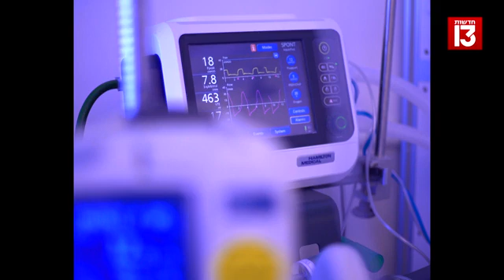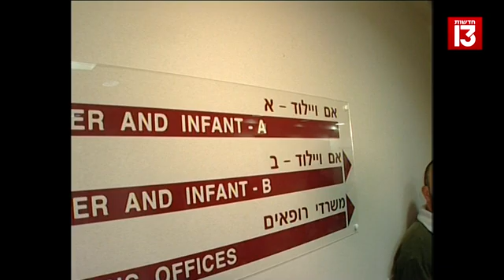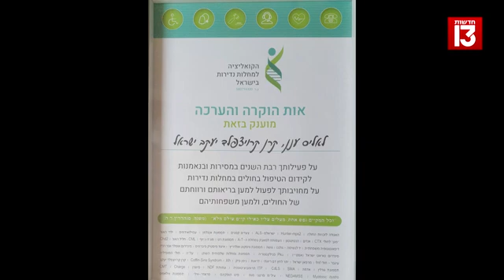ערוץ 13 מהדורת השבת- פצצת זמן גנטית: האם שמנסה להציל את משפחתה מהמחלה התורשתית- קרויצפלד יעקב CJD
כתבתם של טל שורר וגילית קויפמן, מהדורת חדשות השבת, ערוץ 13 - שודרה ב-12.11.22:
כתבה על אליס ענן, מייסדת ומנהלת עמותה לקידום הטיפול במחלת קרויצפלד-יעקב, מחלת ניוון מוח קטלנית, נדירה וחשוכת מרפא, המתפרצת החל מגילאי 30 וגורמת למוות וודאי בתוך מספר חודשים.
סיפור השליחות שלקחה על עצמה לאחר גילוי הנשאות שלה, של בתה ומשפחתה, עם הקושי הרב במודעות המתמדת לסיכון שהמחלה מציבה מול כל המשפחה. בכתבה ילדיה אף מתבטאים לגבי ההתמודדות שלהם עצמם ודעתם בעניין.
אליס מובילה קו פרואקטיבי של לקיחת יוזמה לקידום המחקר ופועלת לשלב בין כל הגורמים בכדי לקדם פתרון. היא מטפחת קשרים רבים עם חוקרים בעולם, וכן עם משפחות חולים, לגשר ולשתף ידע. אחת היוזמות החשובות שהיא מקדמת הוא פרויקט בנק דגימות (ביובנק) שיתופי בסורוקה שמיועד להנגיש את הדגימות למחקר בכל העולם, ולרכז את כל המידע הנצבר מהמחקרים בחזרה, על מנת לערוך מחקר של בינה מלאכותית, ולהאיץ גילויים ותובנות על המחלה וכן לקדם לה טיפול. בכתבה אף מרואיין מנהל רשות המחקר של סורוקה ומנהל בנק הדגימות, פרופ' ויקטור נובק.
תודות רבות לצוות ערוץ 13, עורכי הכתבה - טל שורר וגילית קויפמן, עורכת ראשית- טליה קינן.

העמותה שהקימה אליס לקידום המחקר, פועלת על טהרת ההתנדבות ומוכרת כמוסד ציבורי (סעיף 46 הכרה במס),
וזכתה באותות הוקרה והערכה, כולל משר הבריאות. פעילותה אף תועדה כ -CASE STUDY בביה"ס למנהל עסקים באוניברסיטת הרווארד , במגזין הניו יורק טיימס, במגזין דה מרקר ועוד.
נודה לכם על כל תרומה שתסייע לנו לקיים את המיזם החשוב הזה-

An article on national Channel 13, edited by Tal Shorer - broadcast on Saturday newcast on 12.11.22
 The article is about Alice Anane, founder and director of the Creutzfeldt-Jakob
Israel Foundation, for the promotion of the treatment of Creutzfeldt-Jakob disease (CJD),
A fatal, rare and incurable degenerative brain disease that erupts from the age of 30s and causes certain death within a few months.
The story of the mission she undertook after the discovery of her, her daughter's and her family's risk, with the great difficulty in the constant awareness of the risk that the disease poses to the whole family. In the article, her children express themselves about their dealings and opinions on the matter.
Alice leads a proactive line of taking the initiative to promote research and active to combine all factors to promote a solution. She cultivates many relationships with researchers in the world, as well as with patients' families, to bridge and share knowledge. One of the most important initiatives she promotes is a project of collaborative biologocal sample bank (biobank) in Soroka,  which is designed to make the rare samples available for research all over the world, and to gather all the information concentrated from the studies back, in order to conduct artificial intelligence research, and accelerate discoveries and insights about the disease as well as promote its treatment. The article also interview the director of the Soroka Research Authority and the director of the Biobank, Prof. Victor Novak.
Many thanks to the Channel 13 team, the editors of the article - Tal Shorer, Gilit Koifman.
Editor-in-Chief - Talia Kenan.
The foundation that Alice established to promote research, operates fully volunteerism and is recognized as a public institution (section 46 for tax), and won awards also from the Minister of Health. Her activity was documented as "a Case study" at the Harvard Business School, in the New York Times magazine, in The Marker magazine, and more.

Donations are welcome and will be dedicated to collecting samples for the biobank in Soroka -